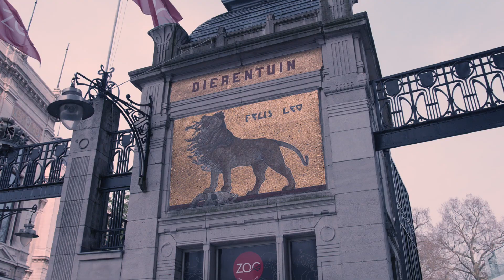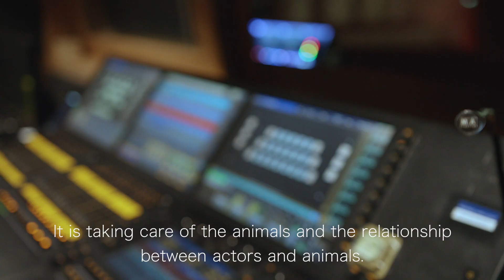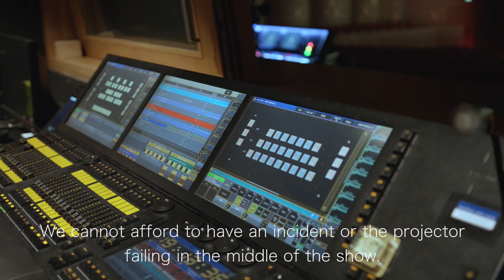PANASONIC walks on the wild side at the 'ZOO OF LIFE'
The Antwerp Zoo is considered to be one of the oldest, most beautiful zoos in the world, celebrating its 175th anniversary since opening in 2018. Having connected people and animals for over a century, the event was commemorated with the recently written musical, ZOO of Life. Over 23 performances at the Queen Elizabeth Hall, a total of 700 volunteers and 14 professional actors gave outstanding performances whilst interacting with animals that were brought to life with projections onstage. To do this, the PT-RZ31K series Panasonic laser projector with a brightness of 30,000 lumens was an important contributor.